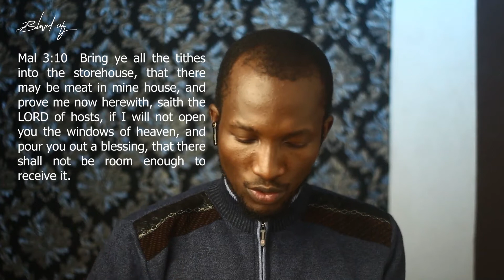Joseph: Savings, invest